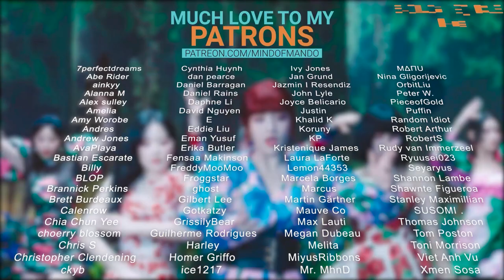LIGHTSUM - Vanilla MV REACTION | CHOWON'S VOCALS WON ME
Hello, human.
LINKS FURTHER DOWN!